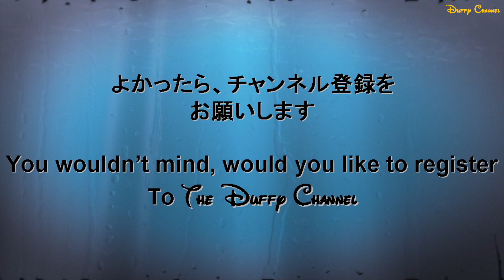ºoº [ 9画面 ] TDL 東京ディズニーランド うさたま大脱走！ディズニーイースター 2019 Tokyo Disneyland USATAMA on The Run! parade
[動画]
東京ディズニーランドのディズニーイースターイベントで行われているパレード、うさたま大脱走パレードの9画面の様子です。
①ミッキー
②ミニー
③ドナルド
④グーフィー
⑤デイジー＆クラリス
⑥チップ
⑦デール
⑧ジュディ＆ニック
⑨プルート

[English Post]
This video is Tokyo Disneyland, 2019 Disney Easter event parade, USATAMA on The Run! parade multiple angles.
1.Mickey
2.Minnie
3.Donald
4.Goofy
5.Daisy & Clarice
6.Chip
7.Dale
8.Nick & Judy
9.Pluto